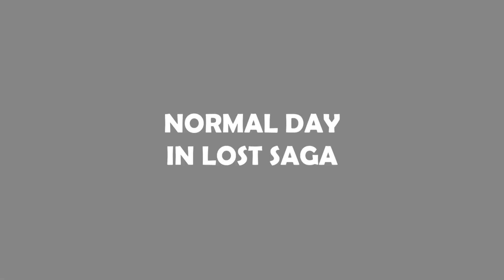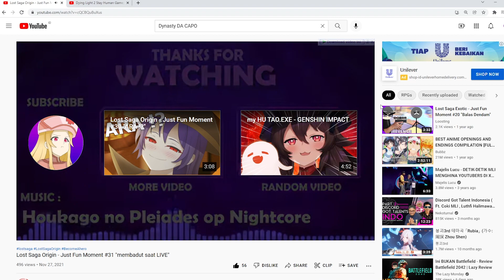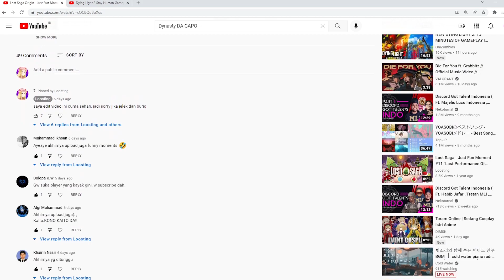Lost Saga Origin - Just Fun Moment #32 "apalah ini buriq lagi"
mohon maaf apabila banyak kekurangan

how to play ghost magician

~ Support Me :) ~
 Dukung Channel Loosting seikhlasnya biar tambah semangat bikin video berkualitas :

Stay safe kawan dimana pun :)